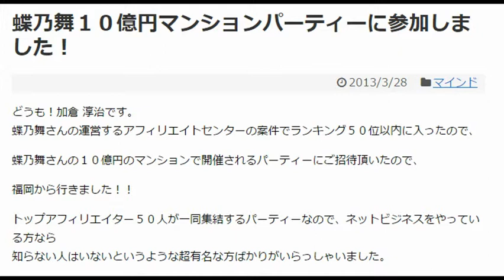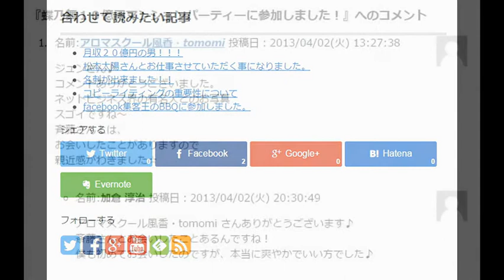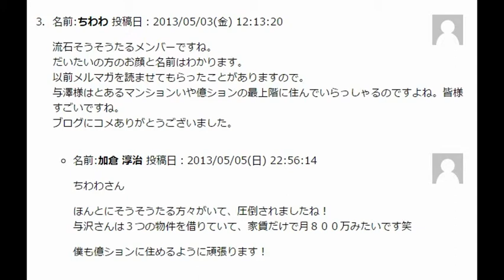加倉淳治 蝶乃舞 １０億円マンション パーティーに参加！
蝶乃舞１０億円マンションパーティーに参加しました！

どうも！加倉 淳治です。
蝶乃舞さんの１０億円のマンションで開催されるパーティーにご招待頂いたので、
福岡から行きました！！

トップアフィリエイター５０人が一同集結するパーティーなので、ネットビジネスをやって
いる方なら知らない人はいないというような超有名な方ばかりがいらっしゃいました。

いや～とにかく「すごい」としか言いようがありませんでしたね。笑
蝶乃舞さんの１０億円のマンションもすごかったのですが、そこに集まった億を稼いでいる
超VIPな方達と同じ時を過ごせたことが、自分にとって非常に為になりました。
僕もついにここまできたかと…

いや、まだまだ全然足元にも及びませんが、得られるものがとてつもなく大きかったです。
いろんな方と名刺交換やお話をさせていただいて、めちゃめちゃ濃い一日になりましたね。
また招待していただけるようにもっと力をつけていこうと思っています。

引用：YouTubeで月１００万稼ぐための教科書